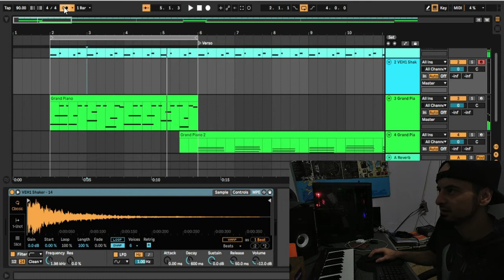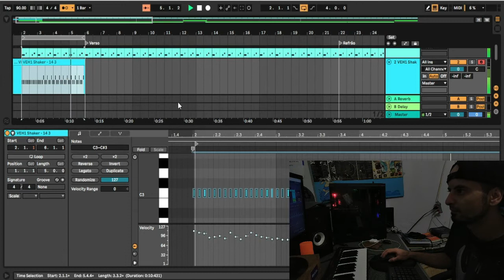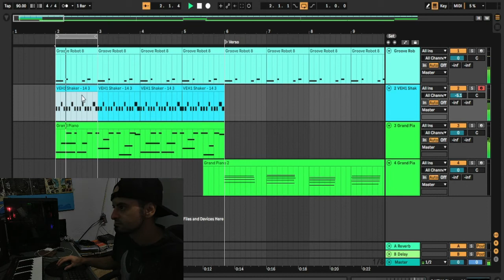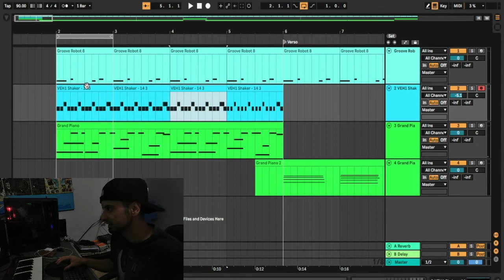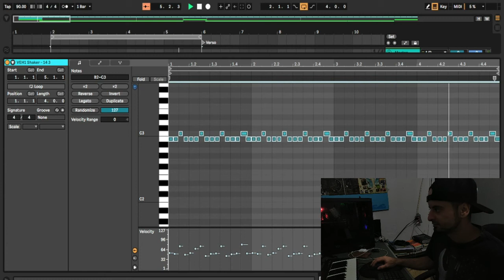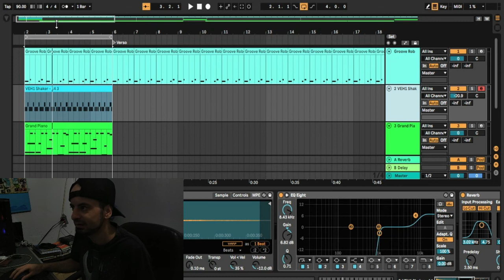Panderola/Midi/ com mais dinâmica